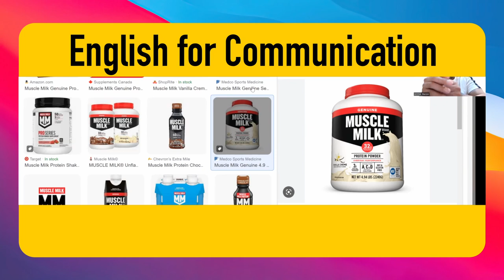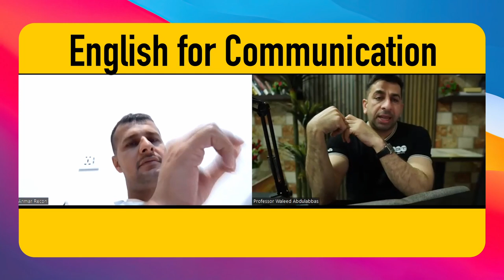درس محادثة-مستوى متوسط اعلى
The Moral Dilemma of Military Intervention: One of the most significant moral dilemmas concerning Iraq is whether or not it is ethically justifiable to intervene militarily in the country. On the one hand, some argue that intervention is necessary to protect civilians from human rights violations and to promote democracy and stability in the region. On the other hand, others argue that military intervention can cause significant harm to civilians and can exacerbate political instability and conflict.

The Moral Dilemma of the Oil Industry: Another moral dilemma related to Iraq concerns the role of the oil industry in the country's economy and political system. Many argue that the exploitation of Iraq's oil resources by foreign companies has contributed to corruption, environmental degradation, and the marginalization of local communities. At the same time, others argue that the oil industry is essential for economic development and that foreign investment can bring much-needed capital and expertise to the country.

The Moral Dilemma of Refugee Protection: A significant moral dilemma related to Iraq is how to respond to the large number of refugees who have fled the country in recent years. Many argue that it is a moral imperative to provide support and protection to these individuals, many of whom have experienced violence, persecution, and displacement. At the same time, others argue that hosting refugees can place a significant burden on host countries and can lead to social and economic tensions. Additionally, there may be concerns about security and the potential for terrorism. The challenge is to find a solution that balances the moral imperative to protect refugees with the practical challenges of hosting them.